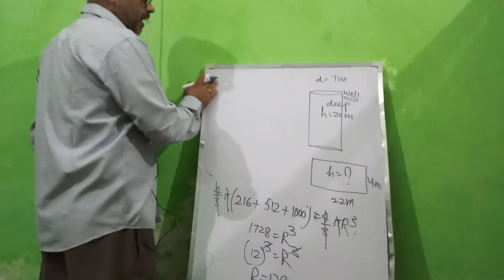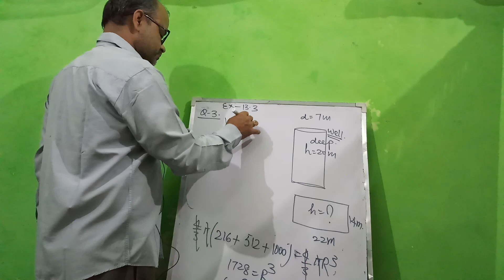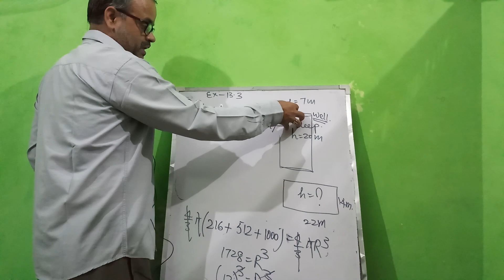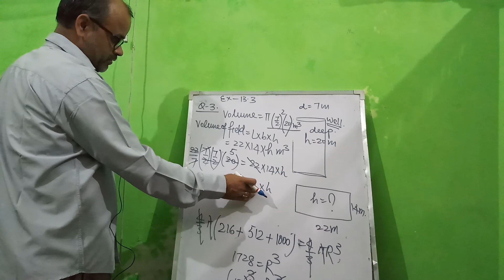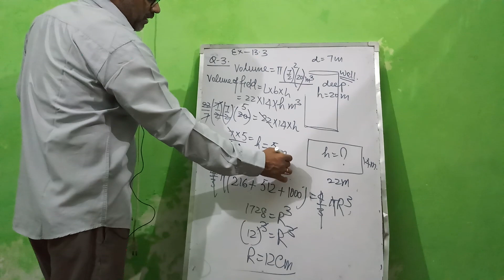Class-10 maths chapter 13 exercise 13.3 ques-3